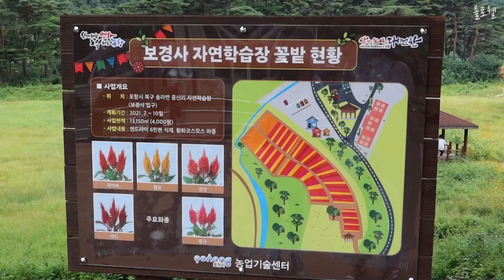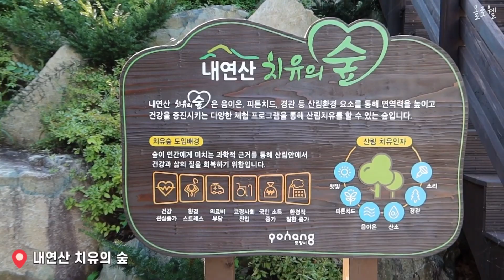자연과 함께하는 가을 여행 | 포항 당일치기 VLOG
이번 영상은 자연과 함께하는
경북 포항 당일치기 여행지를 소개해보았습니다.
보경사 자연학습장 맨드라미 군락지와 내연산 치유의 숲
마지막으로 포항 카페 선류산장을 담아보았습니다.

📍 장소
    ✔️ 보경사 (경북 포항시 북구 송라면 보경로 523)
    ✔️ 내연산 치유의 숲 (경북 포항시 북구 송라면 중산리 산97)
    ✔️ 선류산장 (경북 포항시 북구 죽장면 수석봉길 145)

💿 음원
      ✔️ minimal bell logo
     ✔️ old cottage - min

⌨️ 폰트
      ✔️ VITA 어플 내 배포폰트사용